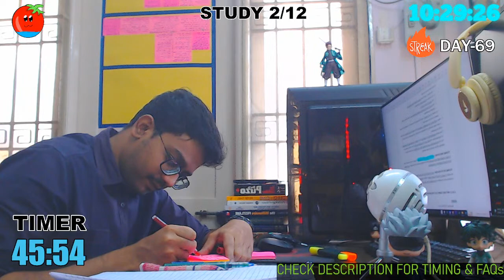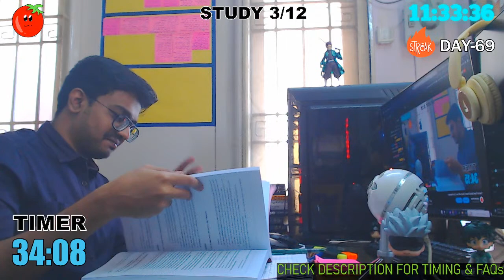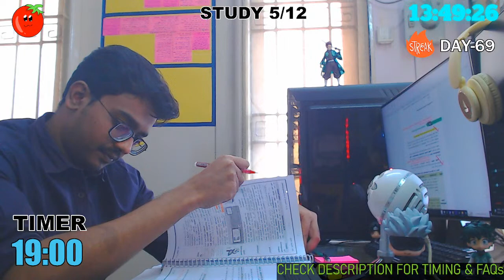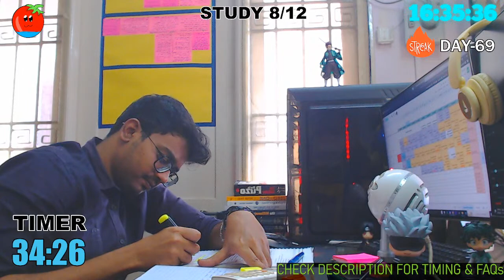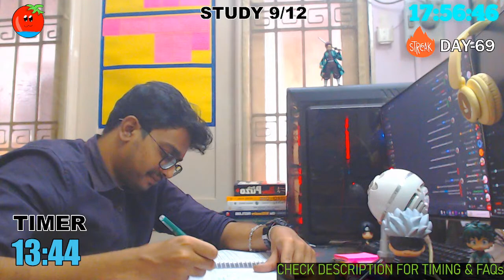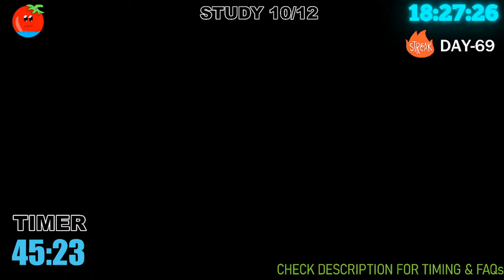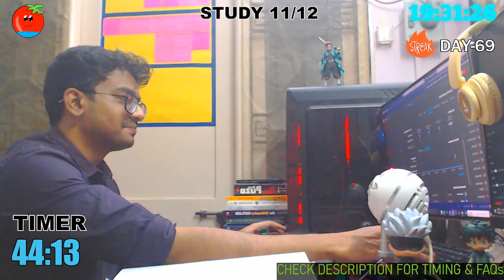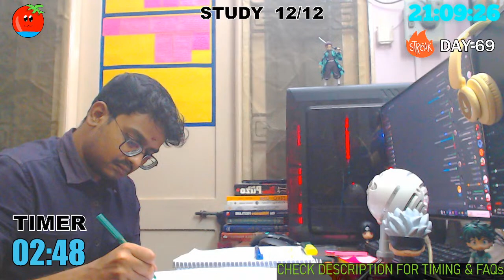9 am to 9 pm Study Stream | Study with me | Live Pomodoro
This video is dedicated to All my GMCS Batchmate & Squishy Community for their constant motivation to me.
Im sincerely grateful to have you all!
Thankyou so much Suhas Machan for the direct tax study materials :)
Thankyou so much Gowthami for the EISM Praveen jain Sir book and ICAI MCQ Booklet!
Video Thumbnail credits to Anirudh mawa! (Anirudh Gupta)!
Welcome and End screen credits to Karthikeya bro!
Im Sincerely grateful for Sherri Sir's investment on me.

SESSION DETAILS: (more planning to be done)
Mon-Sat:
9:00 am - 9:00 pm IST
Sun:
Early Morning Stream
6:00 am - 10:00 am IST
(4 hours)
(IST- Indian Standard Time)

Link to Purchase Book:
The Power of Your Subconscious mind Book

FAQ(Frequently Asked Questions):
1. What is your Name? - B.Sibi Sudarsh
2. Where do u live? - Chennai, Tamilnadu.
3. How many hours of sleep do u get? - 5-6 hrs every day. but would like to make it 8 hours since the day i joined gym. PAIN!
4. What are you pursuing? - I m a CA aspirant
5. Background Noise? - White noises/ Brown noises ( Rain sounds)
6. Any coaching? - Planning to take Ram harsha sir regular classes for Audit Ca Inter
7. How many marks did u get in CA inter?
Cleared Group 1 of CA Inter and holding an exemption in Advance accounting. Gotta clear G2 in May 23.
8. Why u stream?
- This used to be a Gaming channel before, but lets revive it together. We use pomodoro Techniques to study long hours. Our goal is to motivate each other, Stay disciplined and Stay consistent.
9. What is pomodoro technique?
-The pomodoro technique is a time management method based on 50-minute stretches of focused work broken by 5 to 10 minute breaks
10. What are your hobbies?
I like to draw and paint.
I like doing body weight exercises.
I used to play video games and watch a lot of anime, but since exam results came dissappointing, i have decided to scrap them from my life until i reach my Desired Destination.
11.What you speak?
- English and Tamil. trying to learn more, if you volunteer !!!
12. How old are you?
- That's a trade Secret XD
13. MBTI Type?
- ENFJ (3w2). The Protagonist!!!
14. You never ask, but let me tell you.
- Im a left hander. ehe..
15.Hows was your Nov 22 Exams?
-Not good, will have to give Audit & EIS-SM in May 2023
16. Articleship done?
- Yes, articleship completed
17.What is Chan?
- Chan is a Honorific. its used by the Japanese to express different levels of respect to the other party. Chan is used by close friends or siblings. I started using this after watching anime U w U.
(Thanks to Khushi Goel for helping me prepare this FAQ )

My PC Specs:
CPU: AMD Ryzen 5 2600X
RAM:16 GB DDR3
Motherboard: MSI tomahawk
GPU: GTX 1660TI 6GB
Power supply: CX650M Corsair
Liquid cooler: cooler master ...forgot name
Case: Chiptronex
Web Cam: Logitech C922 Pro